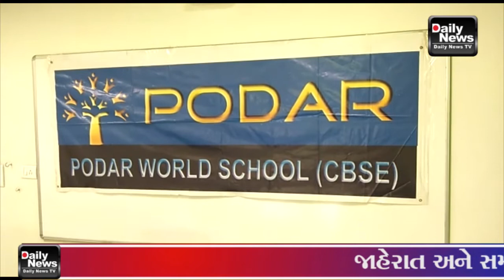26/08/21 શાળાઓ ફરી ખુલતા પોદ્દાર વર્લ્ડ સ્કૂલ એ તમામ વિદ્યાર્થીઓ ને પાંચ સ્તરીય સુરક્ષા પ્રદાન કરી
26/08/21 શાળાઓ ફરી ખુલતા પોદ્દાર વર્લ્ડ સ્કૂલ એ તમામ વિદ્યાર્થીઓ ને પાંચ સ્તરીય સુરક્ષા પ્રદાન કરી